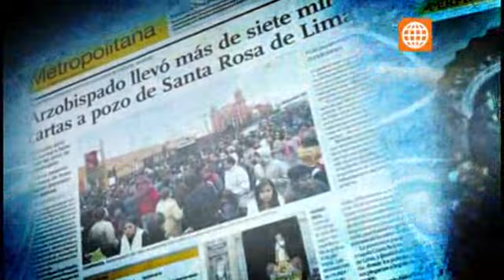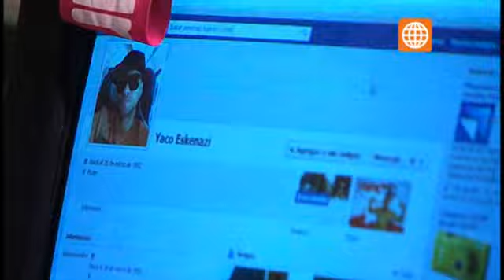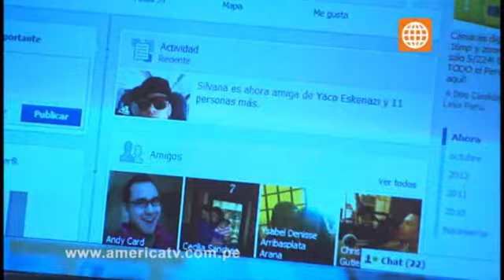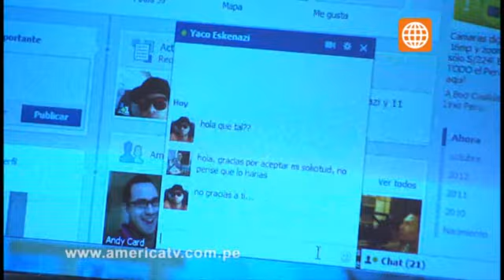Solamente Milagros 2 "Peligros en Internet" Parte 1